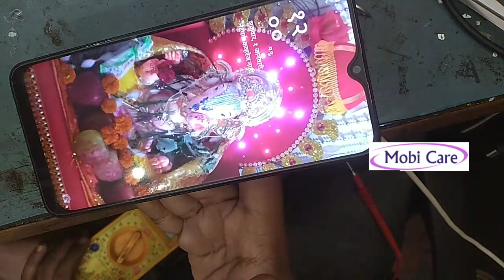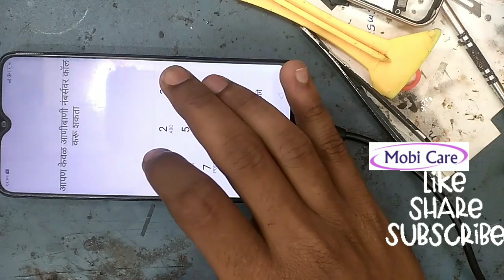Oppo A7 Dead solution, Not power on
Oppo A7 not charging
Oppo A7 not power on
Oppo A7 Dead short solution
Oppo A7 short solution